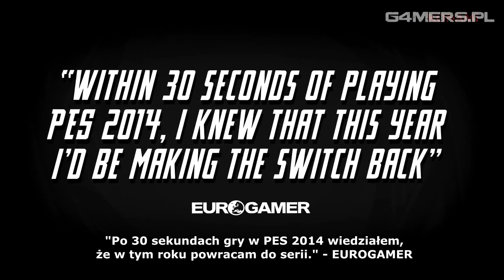G4MERS | Pro Evolution Soccer 2014 - Official '90 Ad